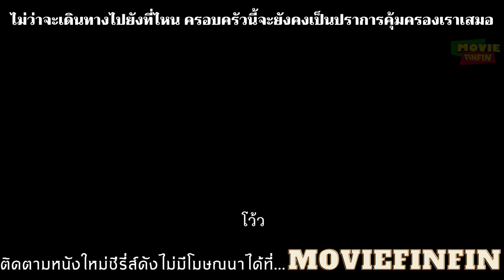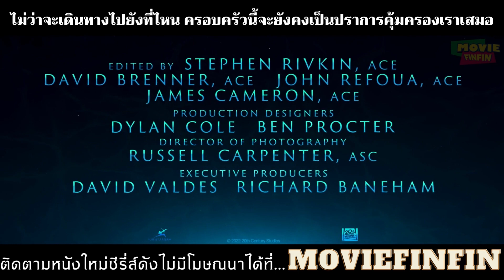อวตาร: วิถีแห่งสายน้ำ ตัวอย่างสุดท้าย ซับไทย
ปกป้องคนของเรา พบกับตัวอย่างสุดท้าย
จากอภิมหาภาพยนตร์ฟอร์มยักษ์แห่งยุค
ภาคต่อของหนังทำเงินสูงสุดตลอดกาลจากเจมส์ คาเมรอน

เรื่องราวเกิดขึ้นกว่าทศวรรษหลังจากเหตุการณ์ในภาพยนตร์เรื่องแรก เรียนรู้เรื่องราวของครอบครัว Sully (Jake, Neytiri และลูกๆ ของพวกเขา) ปัญหาที่ตามมาของพวกเขา ระยะเวลาที่พวกเขาต้องดูแลกันให้ปลอดภัย การต่อสู้ที่พวกเขาต่อสู้ ที่จะมีชีวิตอยู่และโศกนาฏกรรมที่พวกเขาต้องทน

ขอบคุณมากสำหรับการรับชม!